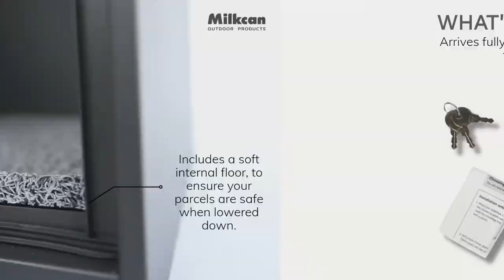Milkcan - How It Works - Camden Large Parcel + Mail Pillar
Watch how our Camden Large Parcel + Mail Pillar works.

The iconic Camden design, but with 50% more volume to hold more parcels.

Product featured: Camden Large Parcel + Mail Pillar